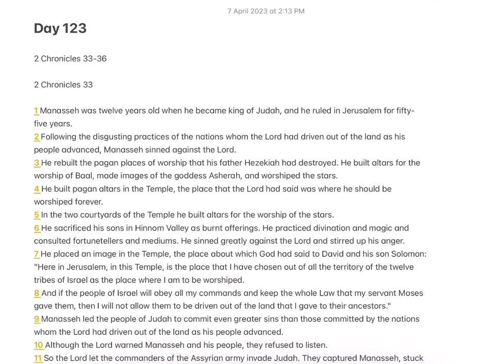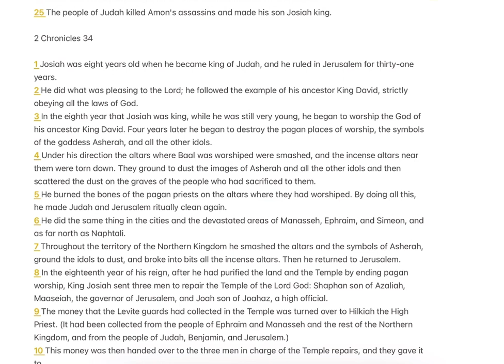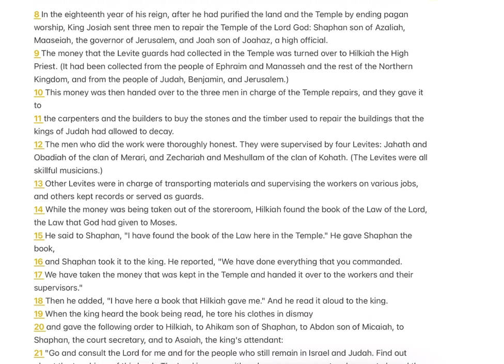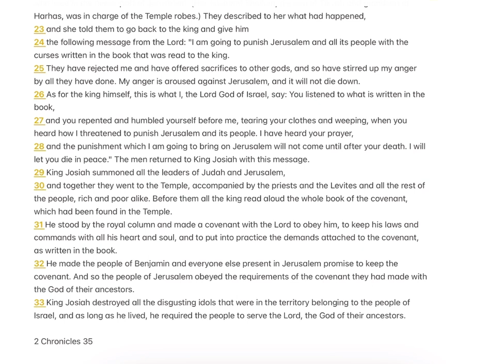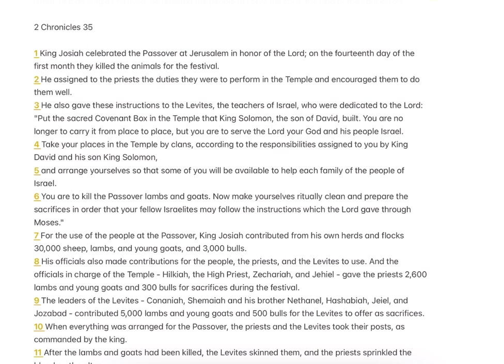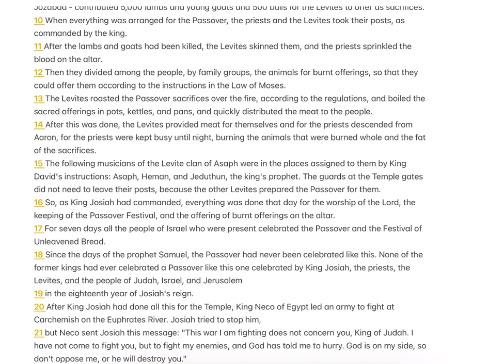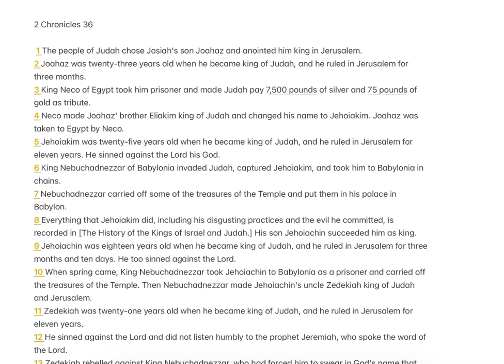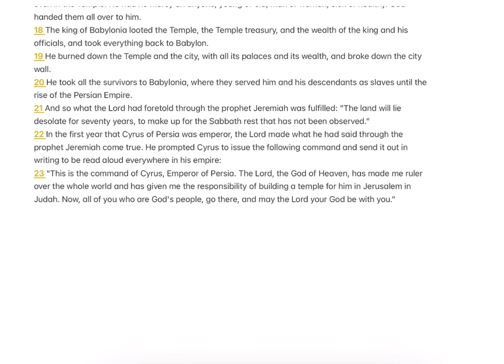1 Year Bible Reading Plan || Day 123 || 2 Chronicle 33-36 || Good News Bible English || Abi Sisters